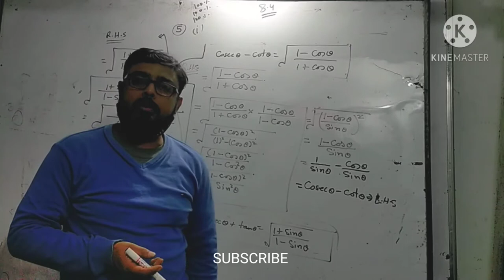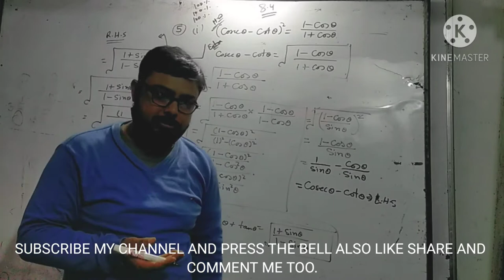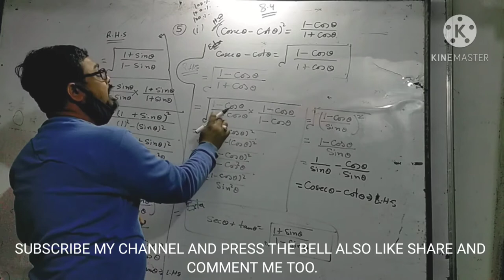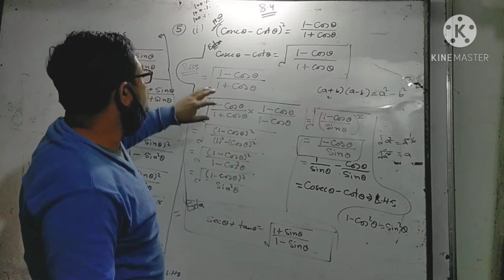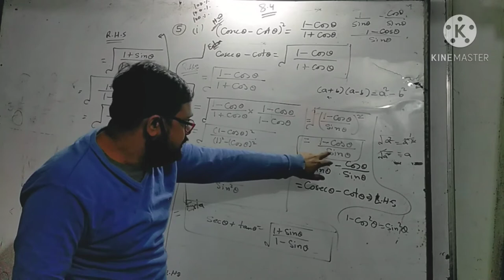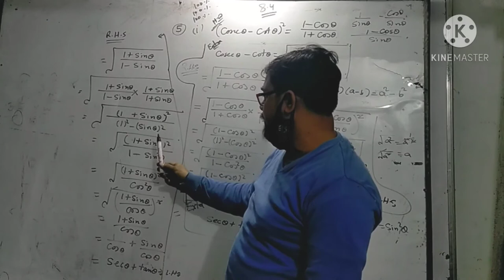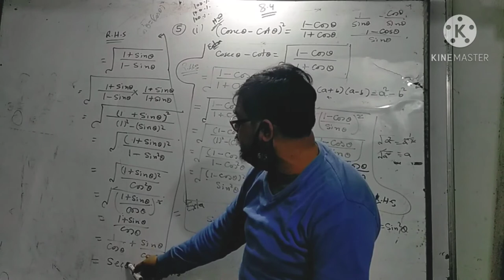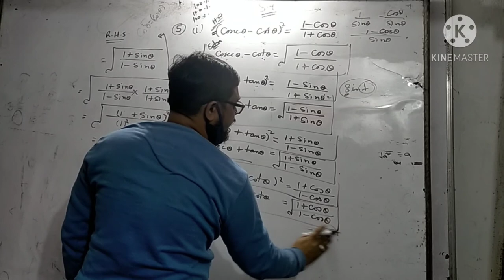MATHS CLASS 10TH EX. 8.4 QUESTION NO.5 MUST WATCH IN EASY WAY (PART 1)